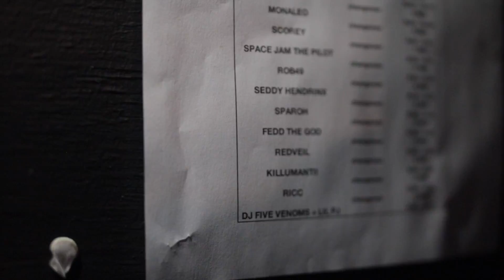KILLUMANTI IN SXSW 2022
KILLUMINATI PERFORMS IN SXSW 2022